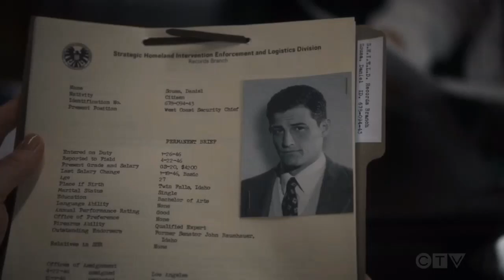Daisy & Sousa Saying Each Other's Names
I was rewatching their clips for the 100th time and felt compelled to create this mess.

Daisy Johnson and Daniel Sousa Marvel's Agents of Shield Season 7 Quake and Danny Boy